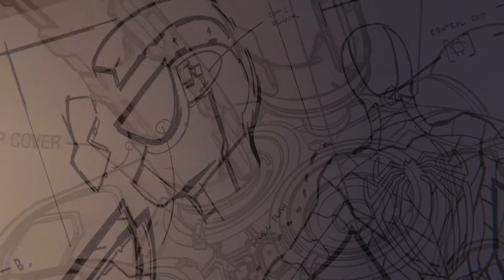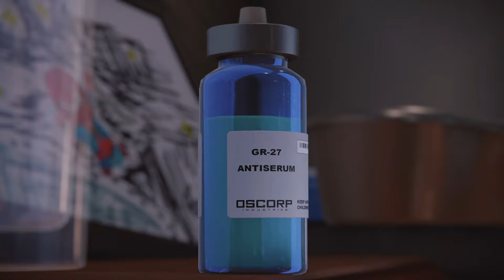Marvel's Spider-Man Remastered PS5 | The End | Fight between Spider-Man and Dr. Octopus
Fight between Spider-Man and Dr. Octopus